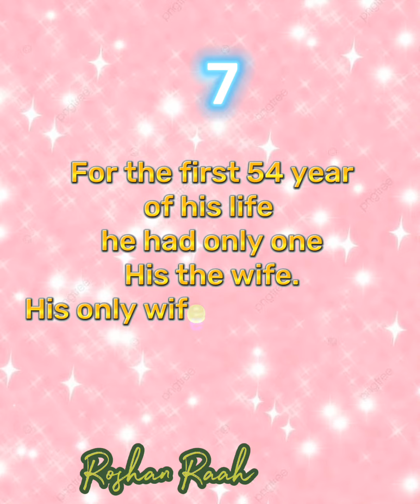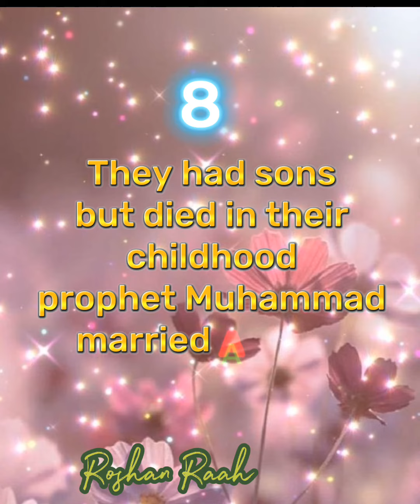12 Fact about prophet Muhammad|| life of prophet||muslims must know these facts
Assalamu-Alaikum!

Prophet Muhammad (pbuh) was the last and the most important Prophet in Islam. The Prophet led a normal life until a certain age, and the only illustrious even in between was Him marrying the love of His life Khadija (RA). Watch the amazing story of the Prophet in this episode!

Stories of Prophets  is a compilation of animated stories based on the Prophets in Islam. Our videos are ideal for everyone and can enjoy it without limits. Each of our videos presents the stories of Prophets from different times. Every video highlights the work of a Prophet, and how He preached the message of Allah (swt).

Please support us to keep making more videos! koi